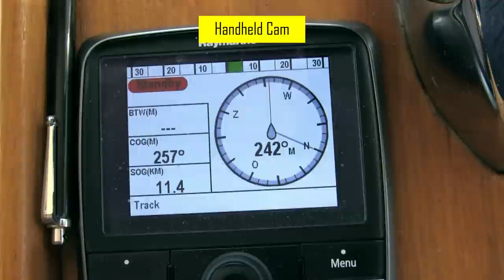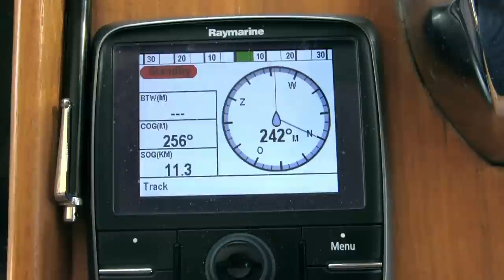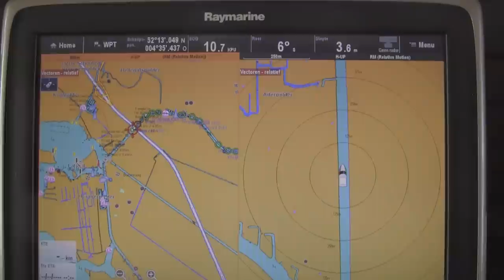Magnetic Mystery aboard this trawler (My compass goes up and down in seconds); S2/E33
English: (Nederlandse ondertiteling hieronder)
On the way to Lisse in the Netherlands, because my children come to eat with me on board. Every time I sail through a certain part of the Ringvaart, my compass is off. I meet a facebook friend who had a birthday, so I sing for her and I show one of the activities of us Dutch that we as Dutch are world famous for.

Nederlands:
Weet je dat Nederlandse ondertiteling aan kan zetten? Doorgaans zo'n 4 uur nadat de video is gepubliceerd. Klik op de video, en kies uit de iconen die rechtsonder verschijnen dan voor [ondertiteling]  en kies daar voor Nederlands. Dan wordt zelfs mijn Engels (knap he van YouTube) vertaald naar Nederlandsch.

Onderweg naar Lisse in Nederland, omdat mijn kinderen bij mij aan boord komen eten. Iedere keer als ik door een bepaald deel van de Ringvaart vaar, dan is mijn kompas van slag. Ik tref een facebook vriendin die jarig was, dus ik zing voor haar en ik laat een van de activiteiten van ons Nederlanders zien waar wij als Nederlanders wereld beroemd om zijn.

Super leuk trouwens dat je deze video hebt gevonden. Ik ben Henk-Jan, en behalve dit kanaal, kan het zomaar zijn dat je mij online op nog meer plaatsen tegen komt. Ervaringen en kennis delen via bewegend beeld, blijft nu eenmaal leuk. Vind ik dan. (en jij blijkbaar ook, want anders las je dit niet)
Omdat ik veel (bootjes-)kennissen heb die in het buitenland wonen, heb ik besloten om de video in het Engels te doen. Wellicht vind je het 'steenkolen Engels', vergeef me dat dan maar, want zij die uitsluitend Engels spreken of Engels ook als 2e taal hebben, zijn al heel blij dat ze op deze manier mij kunnen volgen. Helaas betekent dit dat een aantal Nederlanders die het Engels niet machtig zijn, de video's lastiger kunnen volgen. Helaas is dat zo.
Maar, als je het desondanks toch leuk vindt, dan maak je me blij met die Thumbs Up.

CCTV
Many people ask me about the CCTV I use on board of Lady Liselot.